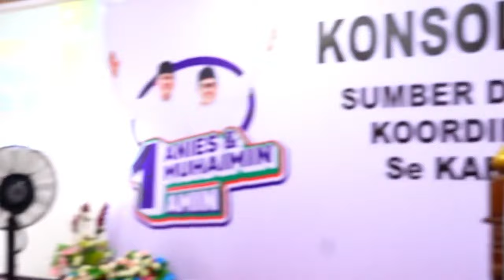ANIES MUHAIMIN MAKIN POPULER DI SOLO RAYA - KONSOLIDASI JARINGAN KIB SE SOLO RSYA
Indonesia dan dunia sedang tidak baik2 saja, perubahan adalah keniscayaan. Masak sih kita masih mau hidup dipimpin status quo yg suka bohong?